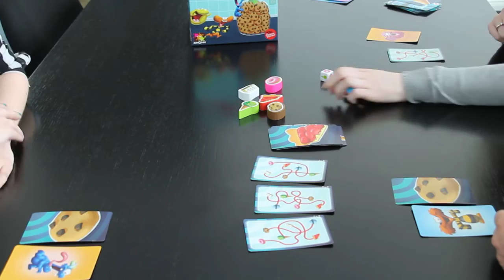Keksäää!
Monster lieben Nachtisch und Naschereien. In Keksäää! schlüpfen die Spieler in die Rollen je eines liebenswerten Monsters und versuchen so schnell wie möglich das richtige Dessert zu finden und zu schnappen.